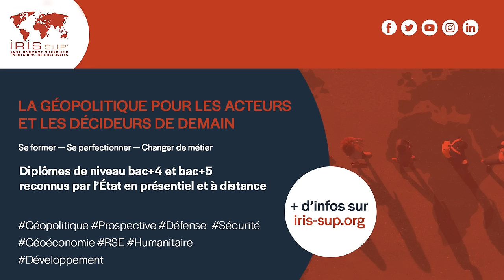La France est-elle prête pour la guerre ? Avec Jean-Dominique Merchet | Entretiens géopo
Pour la première fois depuis plusieurs décennies, l'Europe est confrontée à une guerre de haute intensité sur son territoire. L'invasion de l'Ukraine par l'armée russe et l'enlisement du conflit obligent les puissances européennes, sous la menace d'une extension de la guerre, à revoir et à moderniser leur industrie militaire, que des années de paix ont affaiblie. À l'échelle française, dans ce contexte d'escalade de la violence militaire et de réarmement, le Parlement a adopté en juillet 2023 la loi de programmation militaire pour les années 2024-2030, qui prévoit un quasi-doublement des dépenses militaires.

Mais la France, est-elle aujourd'hui capable de résister à une guerre de haute intensité ? Quel est l'état de l'armée française ? L'augmentation de son budget est-elle suffisante ? L'industrie aéronautique française peut-elle survivre à la concurrence des États-Unis ? Dans quel contexte la France pourrait-elle être directement impliquée dans un conflit de haute intensité ? La Russie est-elle en capacité d'entrer directement en guerre contre les pays de l'OTAN ?

Autant de questions auxquelles répond Jean-Dominique Merchet, journaliste à L'Opinion, spécialiste des questions de défense et auteur de "Sommes-nous prêts pour la guerre ? L'illusion de la puissance française", paru en janvier 2024 aux éditions Robert Laffont.

Pour aller plus loin :
📕 Jean-Dominique Merchet, "Sommes-nous prêts pour la guerre ? - L'illusion de la puissance française", Robert Laffont (2024)
📄 "The Impact of the War in Ukraine on the European Defense Market" by Jean-Pierre Maulny

0:00 La France est-elle prête pour la guerre ?
2:30  La France pourrait-elle être directement impliquée dans un conflit de haute intensité ?
05:36 La Russie est-elle en capacité d'entrer directement en guerre contre les pays de l'OTAN ?
08:29 Augmenter le budget de l'armée française est-il suffisant ?
12:20 L'armée française connaît-elle un problème structurel de recrutement ?
16:13 Le rapprochement de la France avec l'OTAN : vers un alignement total ?
19:03 Comment expliquer le retard de l'Europe en matière de drones ?
20:30 L'industrie aéronautique française peut-elle survivre à la concurrence des États-Unis ?
22:41 La France sera-t-elle toujours aux côtés des États-Unis en cas de conflit avec la Chine ?